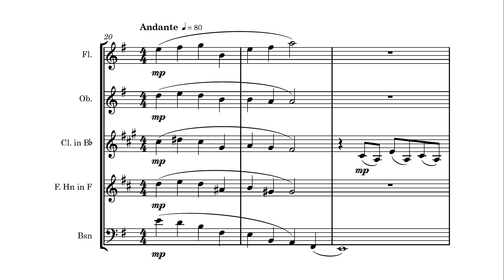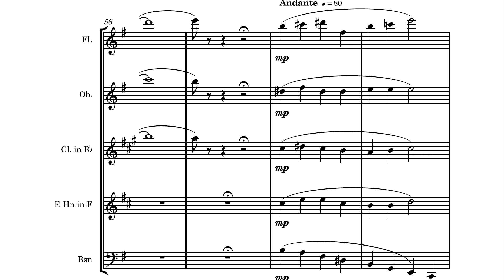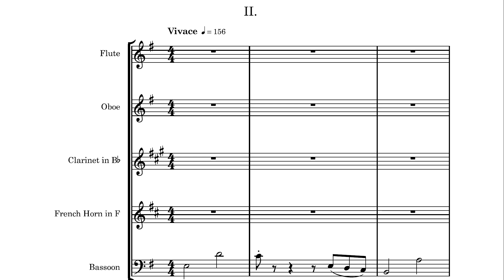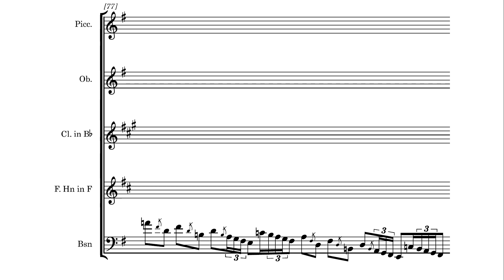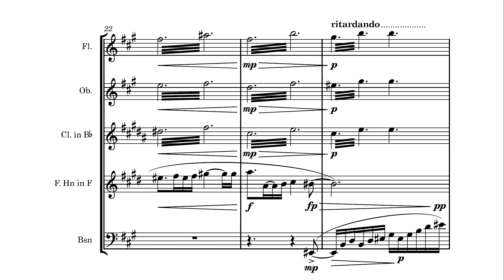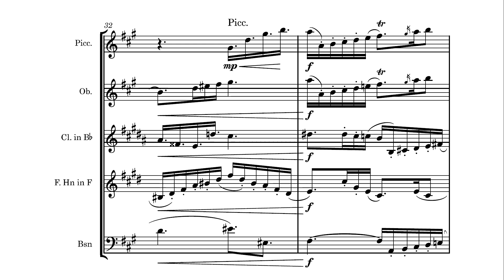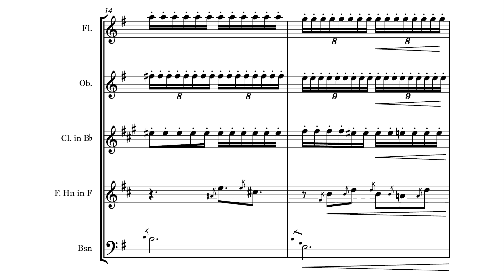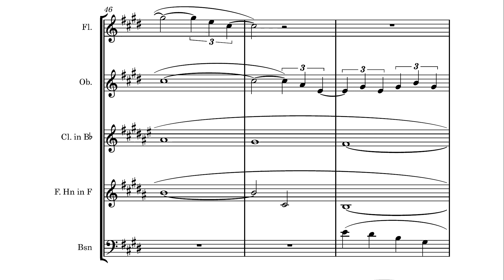Matthew Lewis - The Bright Blue Under My Eyelids Blinds Me At Night (2023)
I. 0:08
II. 3:11
III. 6:41
IV. A Dream Without Melody 10:33